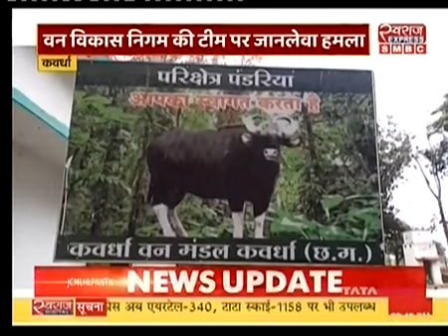kawardha@sanju- रेत माफियाओं ने किया वन विकास निगम के कर्मचारी पर जानलेवा हमला, दौड़ा दौड़ा कर मारा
कवर्धा*

वन विकास निगम की टीम पर जानलेवा हमला- मुखबिर की सूचना पर गए थे चोरी रोकने, रेत माफियाओं ने वन विकास निगम के अधिकारियो के अमले को दौड़ा- दौड़ाकर पीटा, वर्दी फाड़ दी, एक अफसर का सिर फूटा। रेत माफिया हुवे फरार पुलिस कर रही आरोपियों की तलाश, एक दर्जन से अधिक लोगो ने वन विकास निगम की टीम को पीटा, कुकदूर  थाना क्षेत्र का मामला, ग्राम डालामौहा के कुदूर झोरी नाला से रेत निकाल परिवहन कर रहे थे माफिया। हमलावरों में बच्चे भी शामिल।